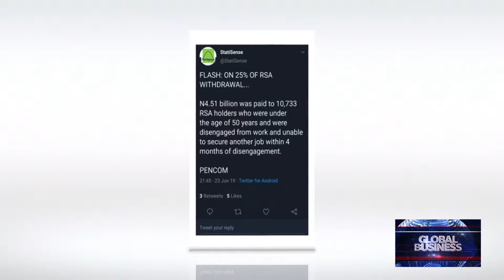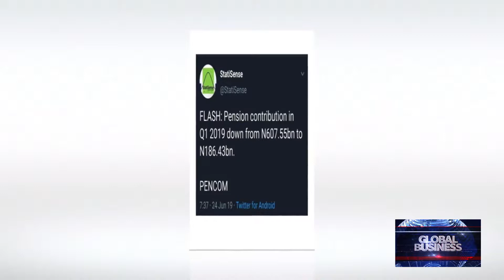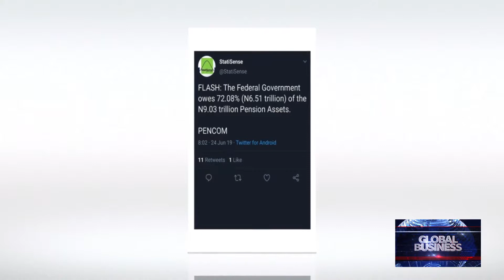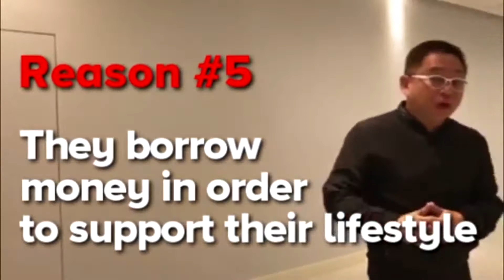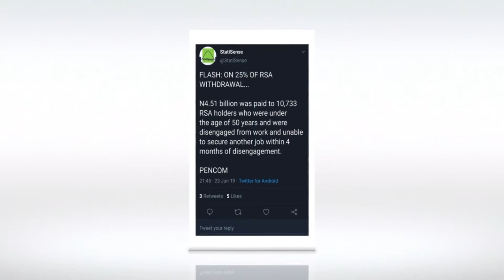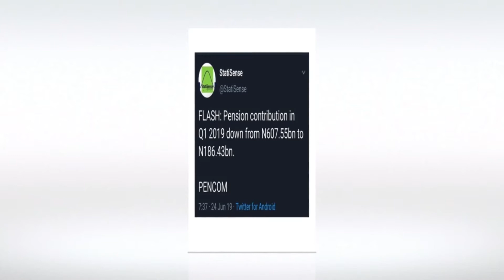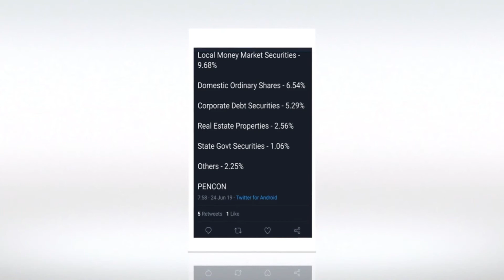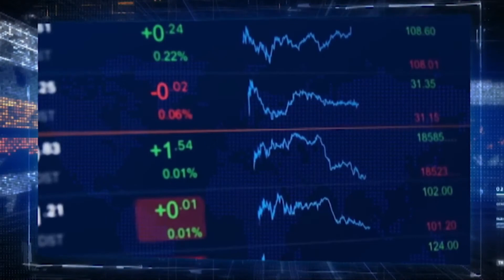GLOBAL BUSINESS SEASON 30 EPISODE 4